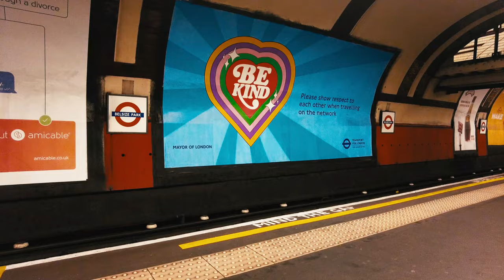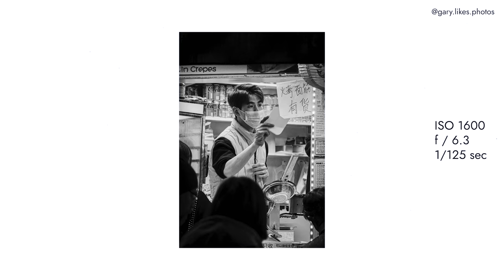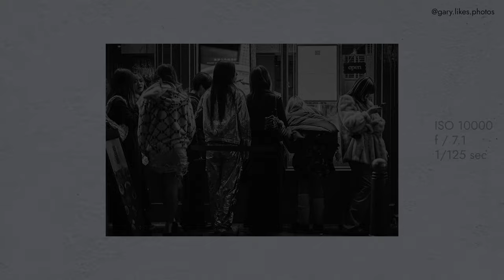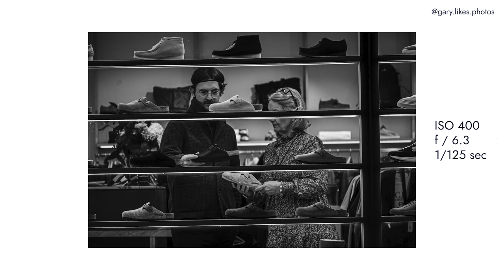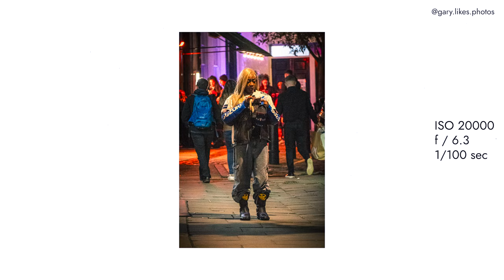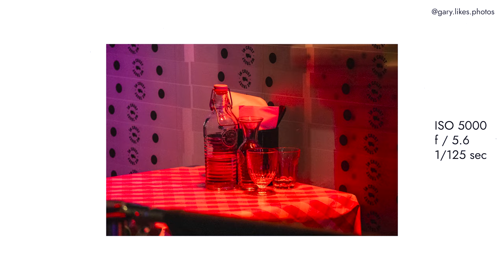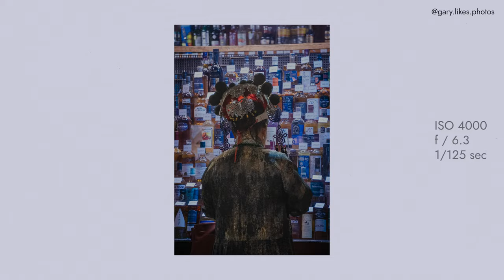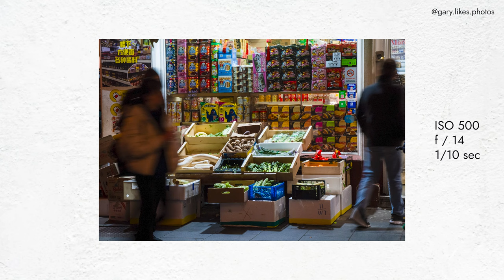Night Street Photography POV in Soho, London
Join me on a vibrant journey through London's Soho after dark!  This narrated POV street photography adventure captures the electric energy, bustling crowds, and dazzling neon lights of this iconic neighborhood.  We'll be looking at some camera settings for nighttime photography, using creative shop and restaurant lighting to our advantage, and soaking up the unique atmosphere of Soho at night.  Get ready for some tips, tricks, and a dose of urban inspiration!

Photography camera: Sony A7C
Video camera: Osmo Pocket 2 / Sony A7C
Photos editing: Lightroom
Video editing: Adobe Premiere Pro